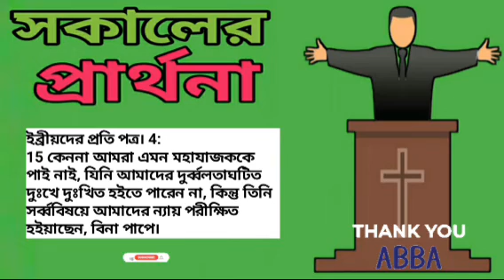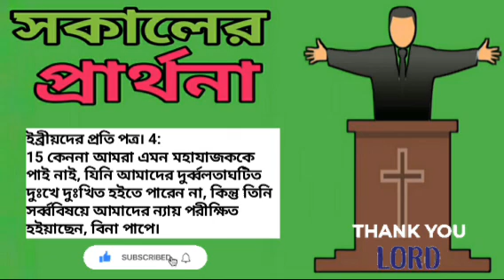সকালের প্রার্থনা|morning prayers|Adam & Christ /jisuparthona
ধন্যবাদ.

@Abbapita Yeshu

jisu parthona, jisu prarthana bangla, parthona bani, jesus prarthana, jisu prarthana, যীশুর প্রার্থনা, prabhu jisu prarthana, night prayer, jishu guru prarthana, jesus prathna, parthana,bangladeshi gaan,bengali sermon,morning prayers, night prayers,Sokaler parthona,morning prayer, night prayers, raater parthona,

সকালের প্রার্থনা|morning prayers|God will lift you up/jisuparthona

সকালের প্রার্থনা-morning prayers || যে আমাকে পায় সে কেমন জীবন পায়.